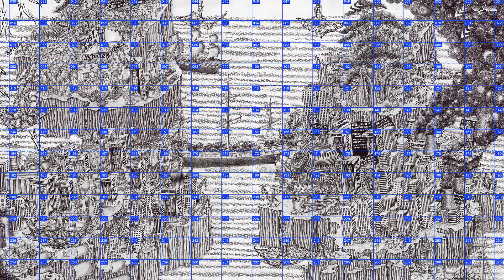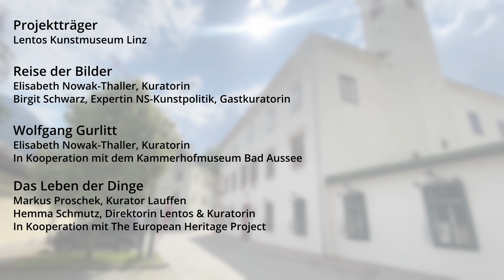Die Reise der Bilder → Kulturhauptstadt Europas Bad Ischl Salzkammergut 2024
Drei unterschiedliche Kunstausstellungen der besonderen Art an drei Orten: Während des 2. Weltkriegs nutzen Hitler und die bedeutendsten österreichischen Museen und Kunsthändler*innen das Salzkammergut, um Meisterwerke der europäischen Kunstgeschichte in Sicherheit zu bringen bzw. Museumsbestände vor Zerstörung zu schützen.